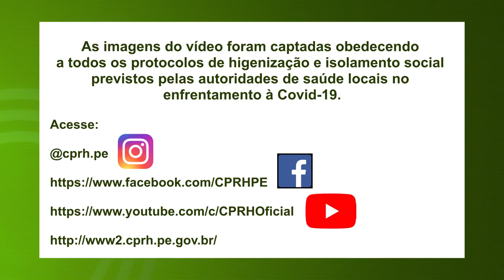Reabilitação Animal 1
Dentro da programação da Semana da Fauna, a CPRH preparou quatro vídeos com temática relacionada aos serviços de saúde e da reabilitação dos animais que chegam ao Cetas.

Neste primeiro, você conhecerá os tratamentos médicos realizados no Cetas, os da medicina convencional, por meio de consultas e cirurgias ortopédicas e os tratamentos alternativos, realizados por meio da ozonioterapia e a laserterapia. Assista, curta e compartilhe.